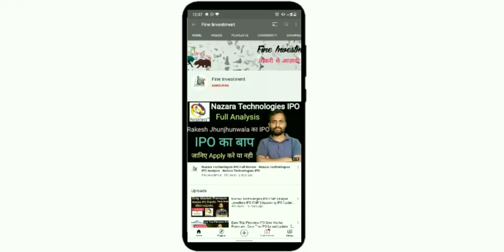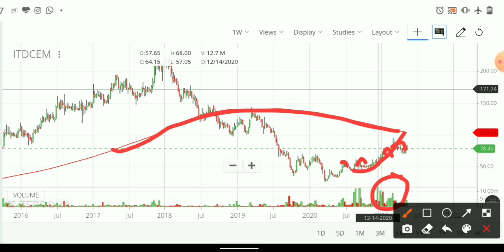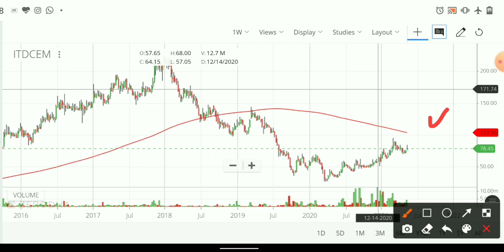ITD Cementation Share Analysis | ITD Share Update | ITD Share Latest News | Share For Long Term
Hello friends

                                         About Us

                                         BENEFITS

1.Free Demate Account.             2.100Rs Cashback
3.Free Delivery Brokage.              4.Very Low Intraday Brokage
5.And Many more Benefits